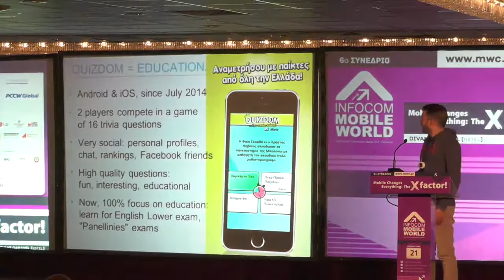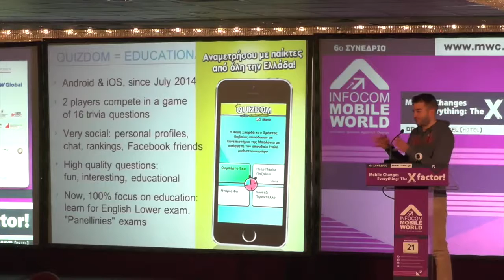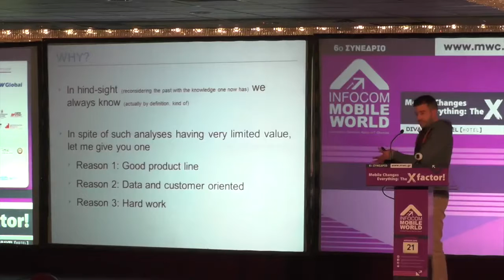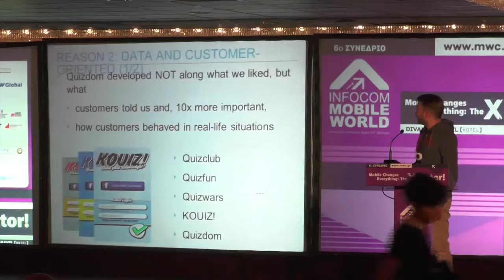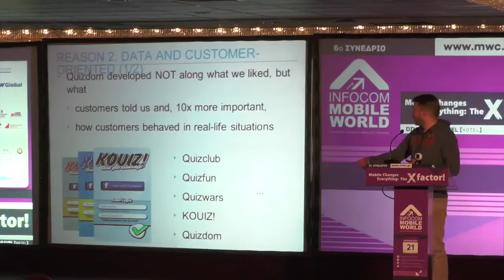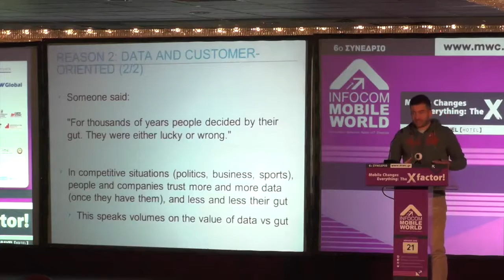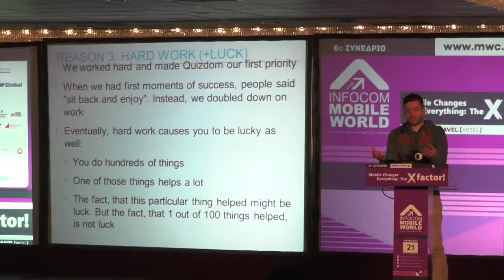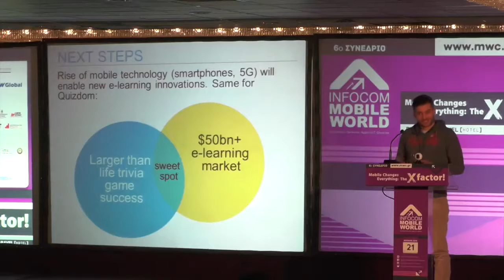Τριαντάφυλλος Ξυλούρης, Συνιδρυτής Διευθύνων Σύμβουλος, Quizdom